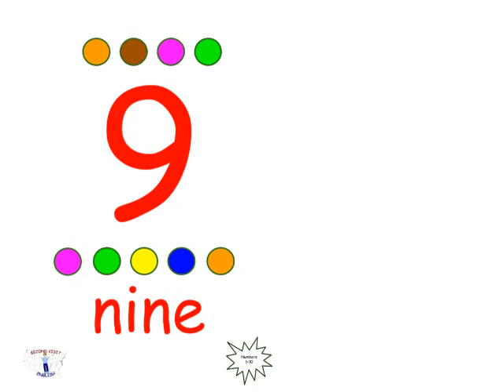Second Visit English Numbers Lesson 2 Video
How high can you count? This colorful video featuring Buzzy Bear, Calvin Cat, Bella Bird, and friends, teaches numbers six through ten, from the official Second Visit English curriculum.